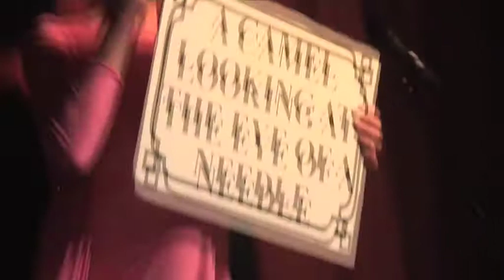Vincent Figgins at the Palace of Varieties on 2nd February 2013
Vincent Figgins, was frozen alive in a block of ice by his arch-nemesis, The Face, in 1902. In 2012, workmen discover him and he is revived, perfectly preserved but completely bewildered by his new environment, until he meets up with his glamorous assistant Georgina Jones, who helps him adapt - and before long, he is back to adventuring, solving crime, fighting evil wherever it may lurk and above all impersonating animals. Edwardian animal impersonator? We didn't know what to expect either!!!